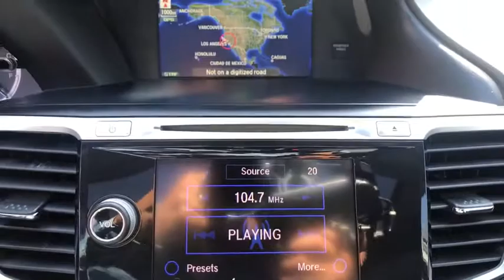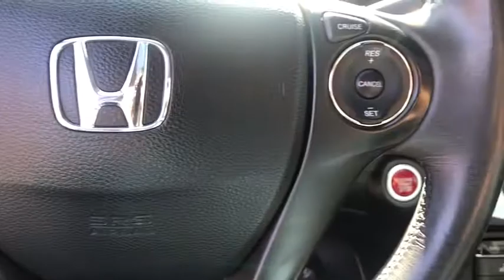2014 Honda Accord Clovis, Selma, Fresno, Merced, Sanger, CA EA038512PKX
Modern Steel Metallic Used 2014 Honda Accord available in Clovis, California at Lithia Nissan Clovis. Servicing the Selma, Fresno, Merced, Sanger, CA area.
2014 Honda Accord 4dr V6 Auto EX-L - Stock#: EA038512PKX - VIN#: 1HGCR3F80EA038512

WAS $16,995, FUEL EFFICIENT 34 MPG Hwy/21 MPG City! Excellent Condition. EX-L trim, Modern Steel Metallic exterior and Black interior. Heated Leather Seats, Sunroof, Auto-Off Headlights, Bluetooth, Alloy Wheels, Back-Up Camera SEE MORE! KEY FEATURES INCLUDE: Back-Up Camera, Bluetooth, Auto-Off Headlights Sunroof, Rear Head Air Bag, Side Head Air Bag, Aluminum Wheels, Remote Trunk Release, Child Safety Locks, MP3 Player. Honda EX-L with Modern Steel Metallic exterior and Black interior features a V6 Cylinder Engine with 278 HP at 6200 RPM*. AFFORDABILITY: Reduced from $16,995. WHO WE ARE: ***Why is Nissan of Clovis the Go-To Spot for Fresno, Madera and Visalia Drivers Seeking a New or Used Nissan Vehicle? It could be our varied and accommodating selection of new Nissan models, including the much-loved Nissan Altima, Maxima, Sentra, Murano and Pathfinder. Perhaps it's our equally vast range of high-quality, Nissan of Clovis-approved used cars. Visit our dealership at 370 W Herndon Ave Clovis, California and find out for yourself!*** Horsepower calculations based on trim engine configuration. Fuel economy calculations based on original manufacturer data for trim engine configuration. Please confirm the accuracy of the included equipment by calling us prior to purchase.